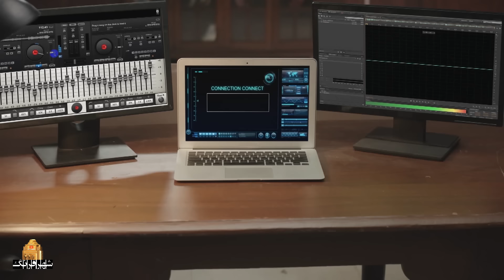سریال هندی عشق نفوذی - قسمت 4 (دوبله فارسی) | Serial Eshghe Nofoozi